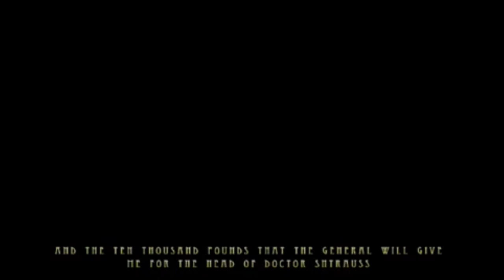Steam Slug All Cutscenes (Full Game Movie) HDR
developer: Openoko Entertainment

publisher: Game Factory Interactive

Steam Slug is an action game with a third person perspective, produced by the Polish Openoko Entertainment studio. The plot presents an alternative vision of the nineteenth-century world in which, thanks to the mysterious Mephistofeles, the machines conquered the Earth.